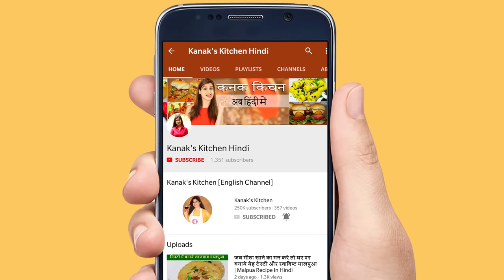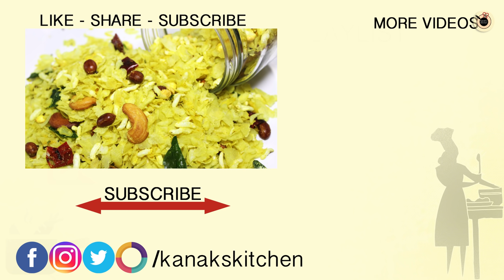1 बार बनाये और महिनों भर खाये-पोहा चिवड़ा बनाने का झटपट आसान तरीका | Namkeen Poha Chivda Snacks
Crispy Namkeen - Poha chivda is a delicious tea time snack recipe. This comes out quick and is very delicious to eat along with evening tea. Now you can easily make this at home by using this easy recipe. Do try out this easy and light snacking item and let me know your valuable feedback and comments.

You can also check my english channel for recipes in English every Mon, Wed and Sat 2pm.

INGREDIENTS:
2 cups/250 gms thin poha/patla poha
1 cup kurmura
Oil
1/4 cup peanuts
1/4 cup cashews
1/4 cup dry coconut slices
1 tsp rai/mustard seeds
1 tsp jeera/cumin seeds
2-3 dry red chillies
1-2 green chillies
10-12 curry leaves
1/4 tsp heeng
4 tbsp chana dal
Salt
1/2 tsp turmeric powder
2 tbsp powdered sugar
1 tsp roasted sauf/fennel seeds
1/2 tsp citric acid

▬▬▬ Amazing Kitchen Products ▬▬▬